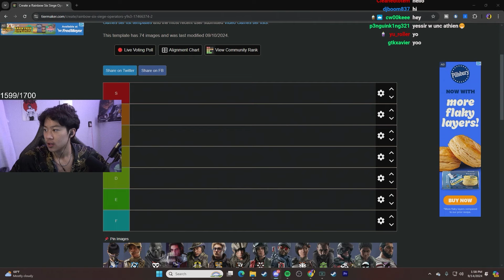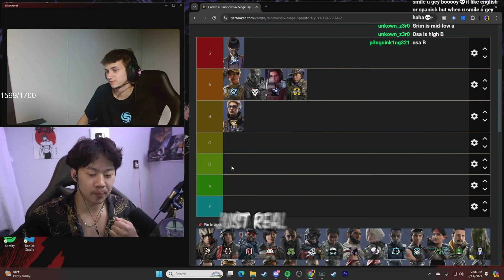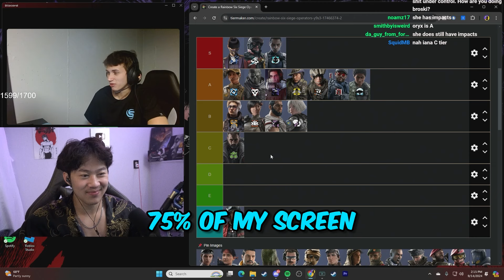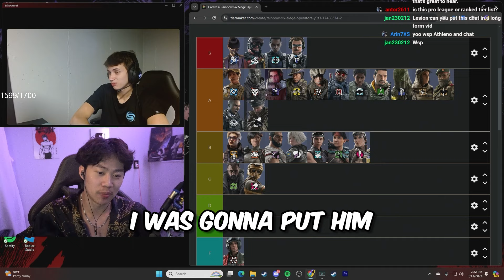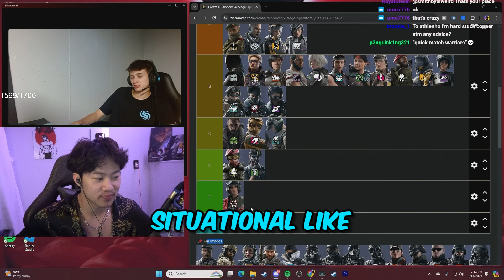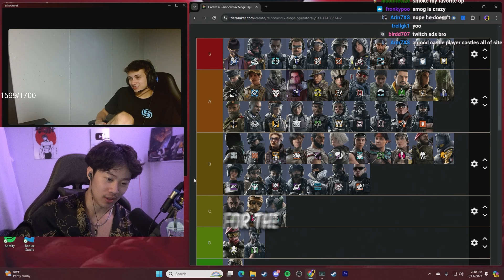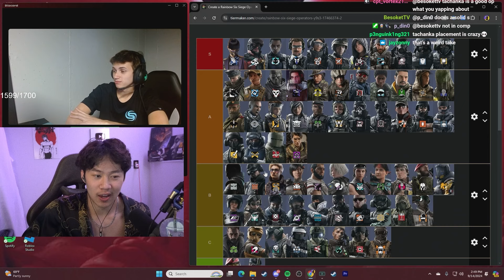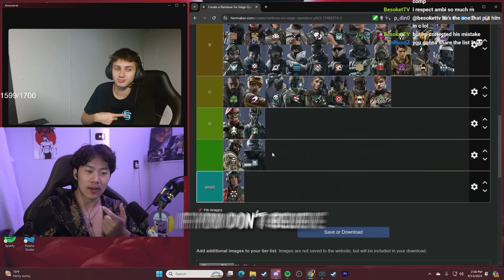*PRO* Rainbow Six Y9S3 Operator Tier List ft. Ambi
This Operator Tier List for Year 9 Season 3 of Rainbow Six Siege was done with a pro player, Ambi